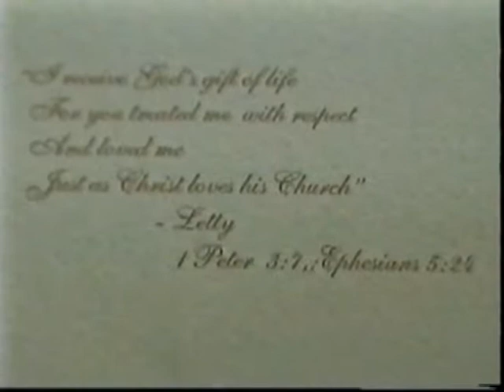Nanay Letty and Tatay Cenon 50th wedding anniversary Dec.24, 2003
As promised the Most awaited wedding video of 2003, The 50th Golden wedding ( Renewal of Vows) of Nanay Letty and tatay Cenon. This archive video has been presented for their forthcoming 58th Wedding anniversary on December 24th, 2011